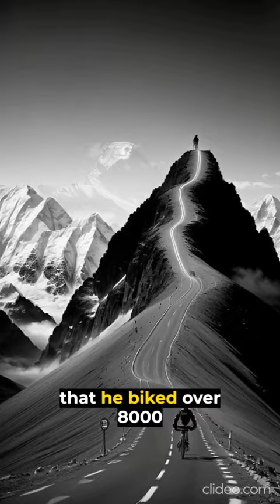From Sweden to Nepal: Göran Kropp's Everest Expedition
Watch the incredible story of Göran Kropp's solo expedition to Mount Everest in 1996. He biked over 8,000 miles (13,000 kilometers) from Sweden to Nepal before climbing the mountain without assistance, becoming an inspiration to many in the climbing community and beyond.